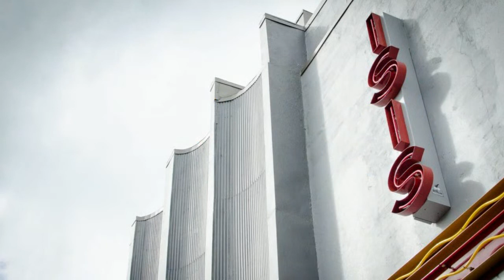Seth Mulder and Midnight Run LIVE @ Isis Music Hall 11-19-2021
For Tonight’s Concert Isis Music Hall features Seth Mulder and Midnight Run

Donations for the show can be made to our Live Stream PayPal pool

A percentage is going to the venue and the rest to the artist(s) who are performing live in the venue tonight.
Midnight Run is a high-energy, Tennessee-based bluegrass band that offers up a fresh approach to the “High Lonesome” sound while staying true to the rich traditions of bluegrass music.

Originating in the Gateway of the Great Smoky Mountains, Midnight Run began its journey in February of 2015, at the Ole Smoky Moonshine Distillery in Gatlinburg, Tennessee, where they became a permanent staple of everyday life at the distillery. Midnight Run is a high-energy, Tennessee-based bluegrass band made up of five like-minded musicians and graduates of college music programs. They set out to create a group that is tied to the rich traditions of bluegrass music and offers up a fresh approach to the “High Lonesome” sound. Each member draws from their influences in different genres including bluegrass, country, celtic, old-time and rock n’ roll.

Midnight Run stays true to their musical roots with tight harmonies and reverence for “old-style” bluegrass music, all while stretching the boundaries of the genre with their song selection, stage antics, and exciting performance.

Find this show and thousands of others on our website - iamavl.com - Don't Stay Home Without Us!